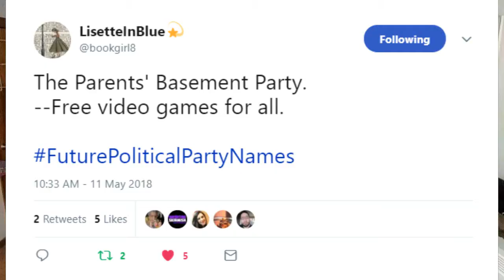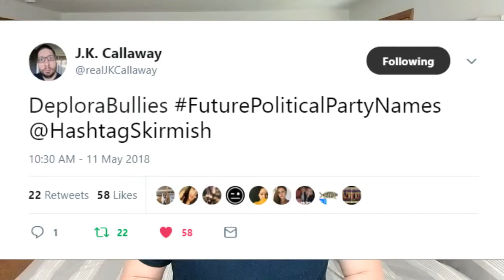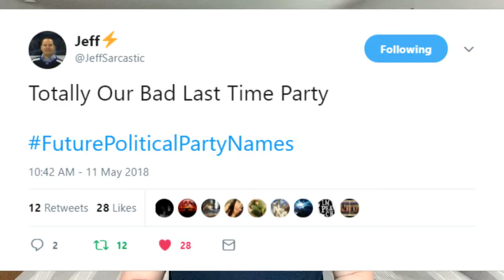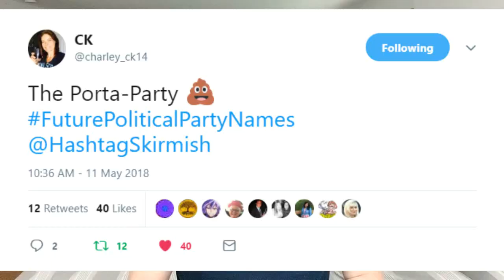Top10 FuturePoliticalPartyNames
Ever wonder what the political landscape will look like in 50 years? Here's your answer!
Top Tweets from @HashtagSkirmish Game FuturePoliticalPartyNames played on May 11th, 2018 on the @HashtagRoundup App!